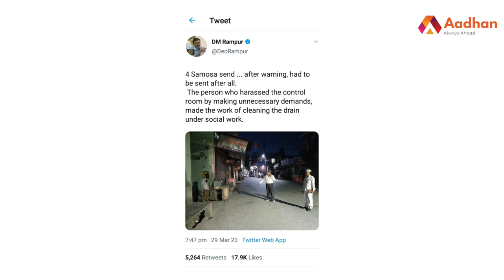சமோசா கேட்டவரை சாக்கடை அள்ள வைத்த நீதிபதி | Aadhan Tamil